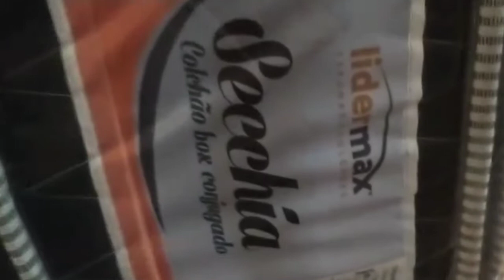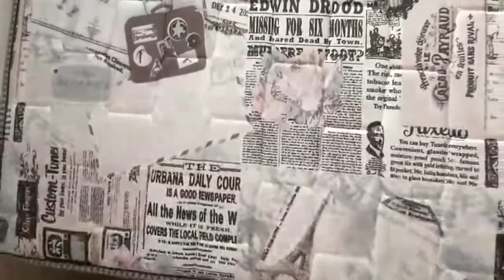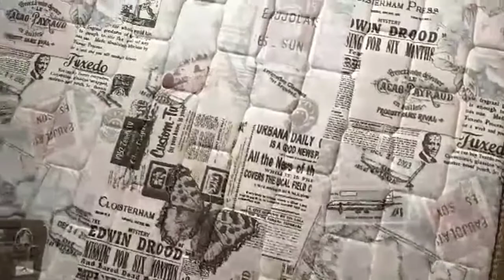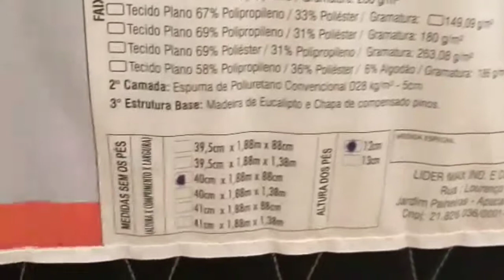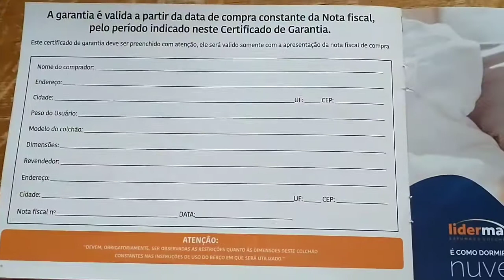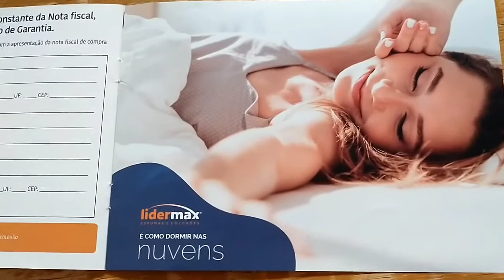CAMA BOX CONJUGADO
Aqui eu falo um pouco sobre essa cama! Mas saiba mais sobre ela no meu blog! lardocelar Created by Video Editor